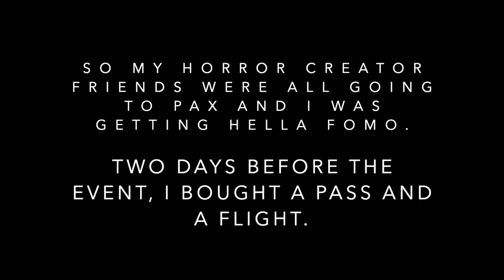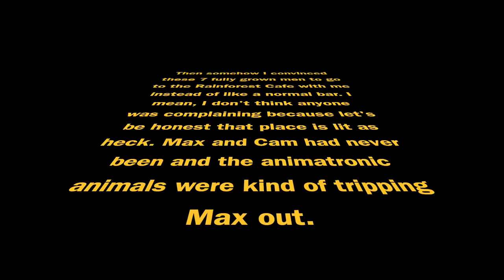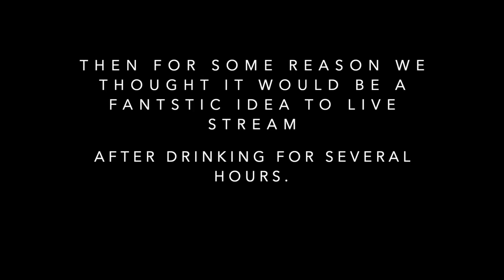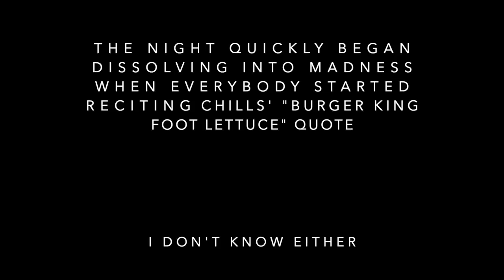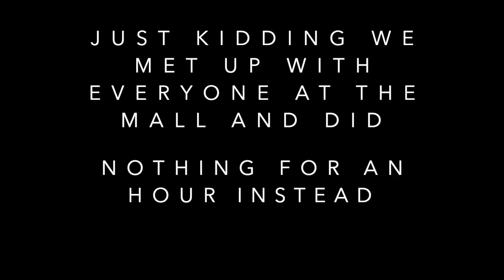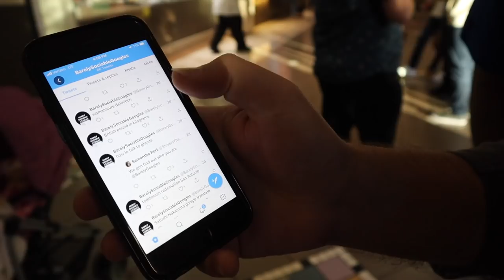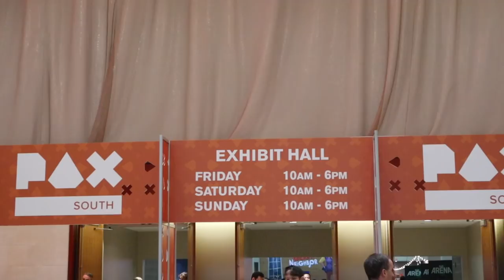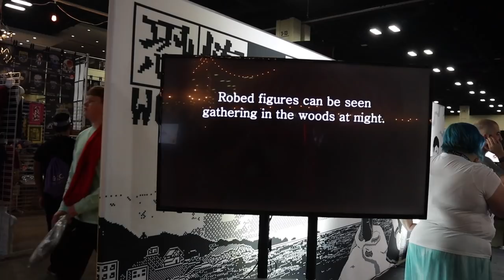A Chaotic Horror YouTube Weekend ft Nexpo, BarelySociable, SomeOrdinaryGamers & More (PAX Vlog)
Dawn of a New Day: A Viral TikTok Mystery | MK Ultra & The Scary Side of TikTok

Hey my loves! Today I'm here with something a little different - this is a vlog from my weekend in San Antonio at PAX South. I met up with some of my favorite horror YouTubers and we had the best weekend hanging out and being ridiculous. Until next time... ILYSM.